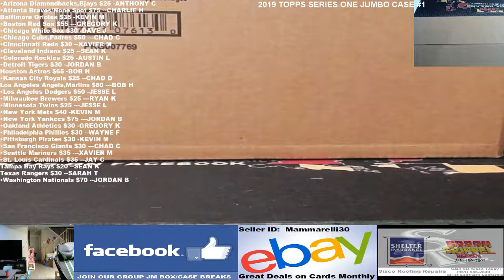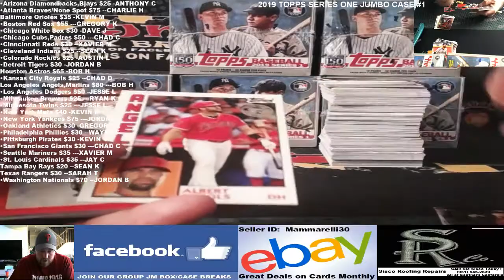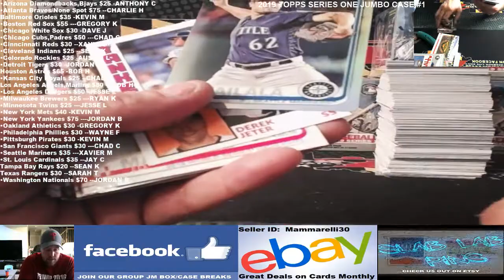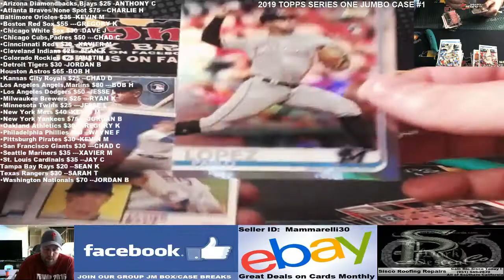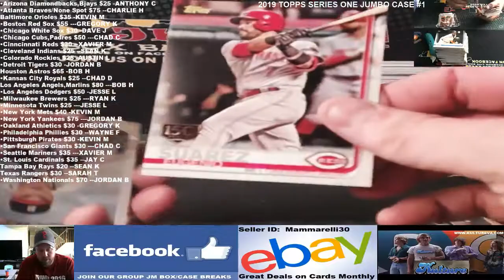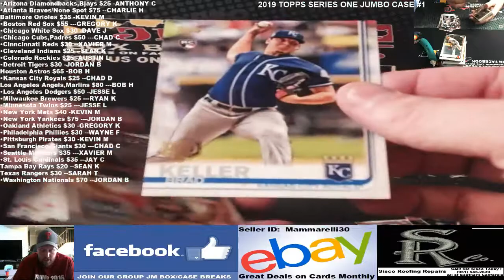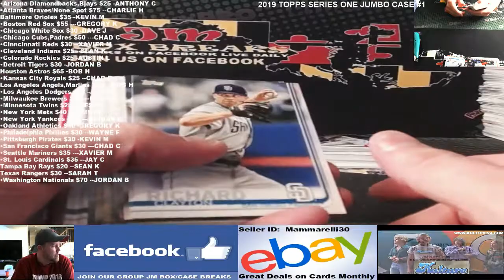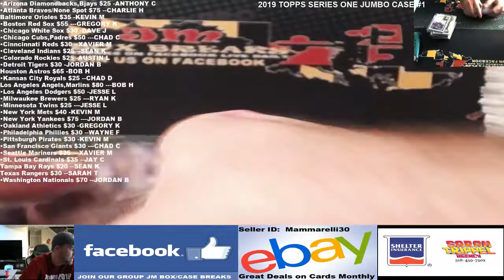2019 TOPPS SERIES ONE JUMBO CASE BREAK #1 02/13/19